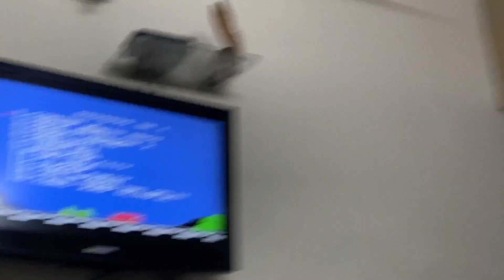best video game for your kids only under budget | Deepti